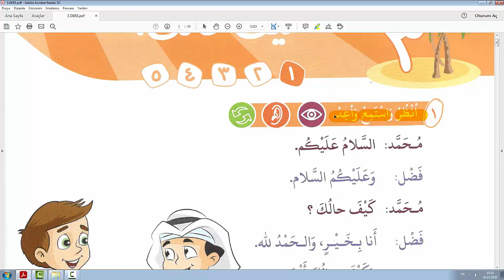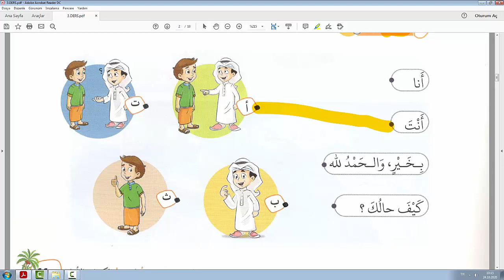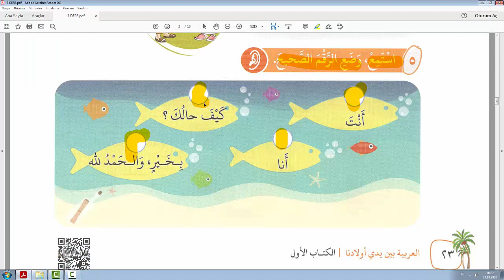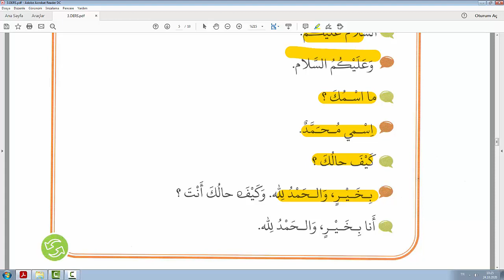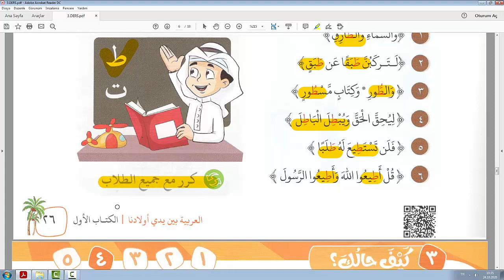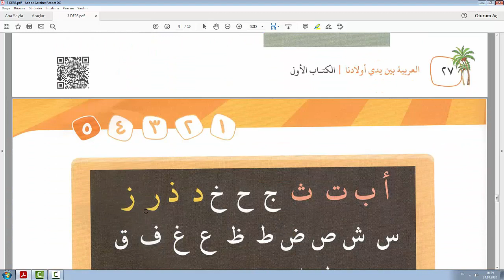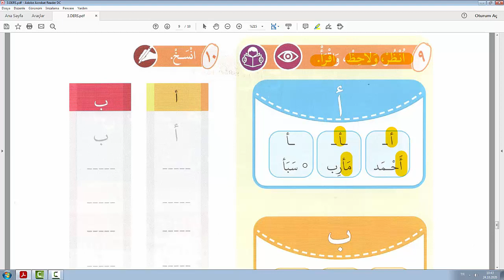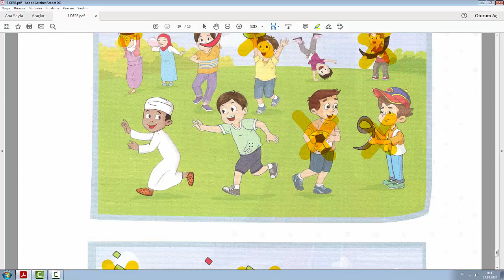EL Arabiyyetu Beyne Yedey Evladina 1.Cilt 3.Ders العربية بين يدي أولادنا